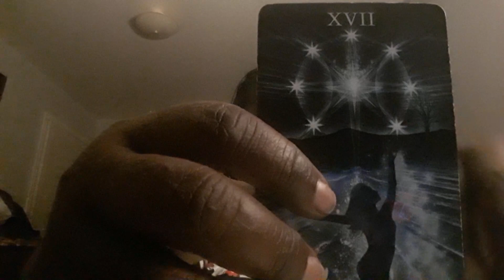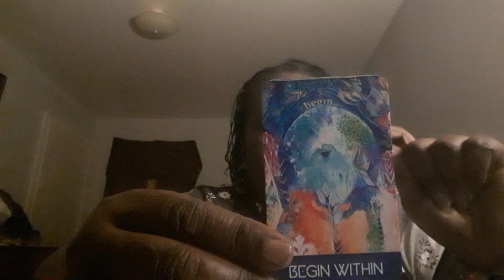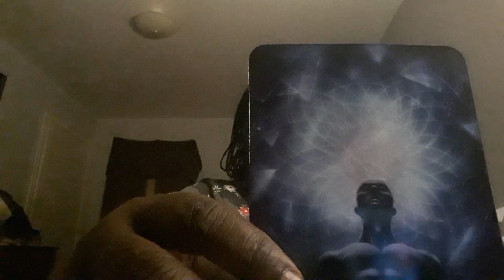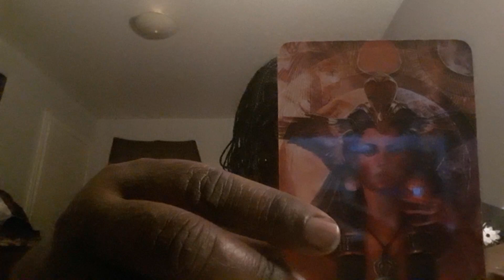Divine Wisdom Reading